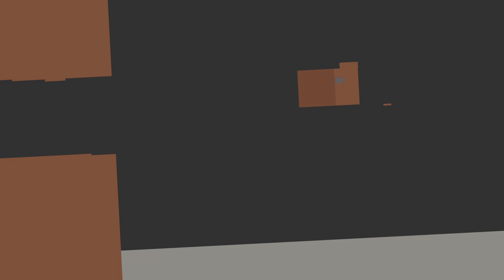SONIC FORCES - Extra 6 - 353 Rings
Preuve pour VGR.
Extra 6 - City - Fire Cannon 2